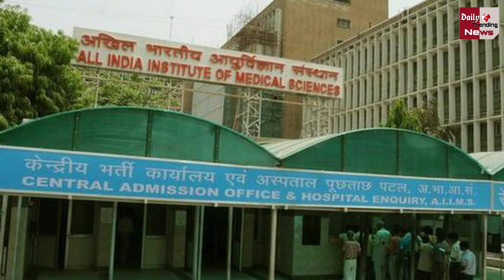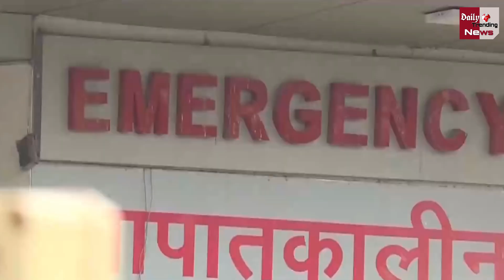कोरोना को लेकर AIIMS ने दी बड़ी खुशखबरी, स्वास्थ्य मंत्री ने दी जानकारी !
Aiims Outdoor Opens Again As Before Corona Time Now Patients Can Register Offline | Coronavirus And Corona Vaccine And All Latest News Updates